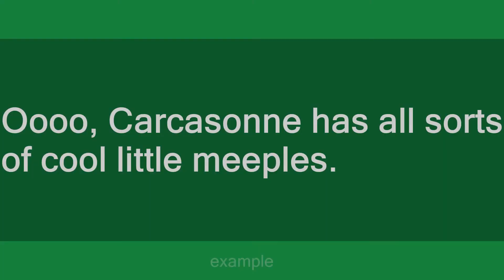meeple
Slang flashcards: